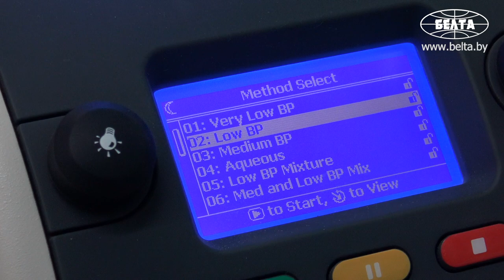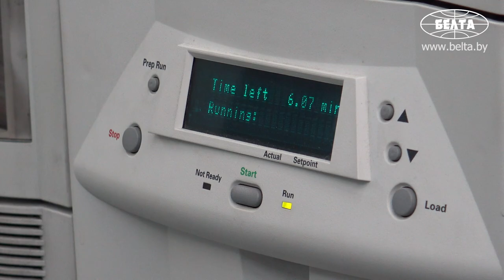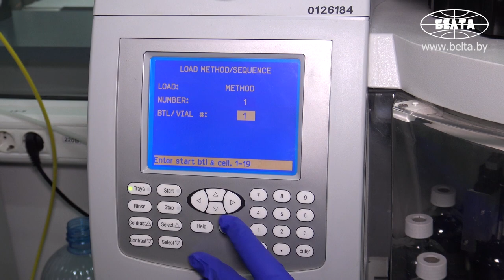Как выявляют в продуктах пальмовое масло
Разработка по установлению маркеров присутствия в пищевых продуктах пальмового масла и его фракций вошла в топ-10 результатов деятельности ученых Национальной академии наук Беларуси за 2019 год в области фундаментальных и прикладных исследований. Авторами проекта выступили ученые НПЦ НАН по продовольствию. Как выявляют пальмовое масло и почему нужно определять его содержание в продуктах питания - в материале корреспондентов БЕЛТА.